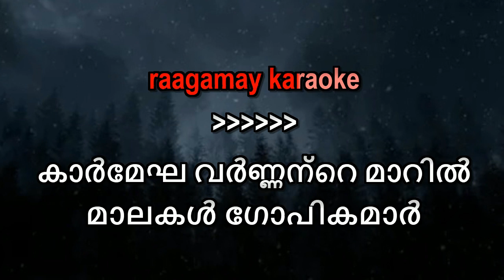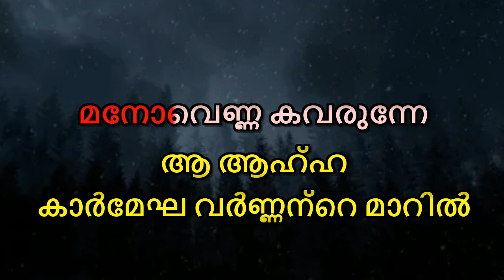Kaar Megha Varnante Karaoke With Lyrics Malayalam Vaar Megha Varnante